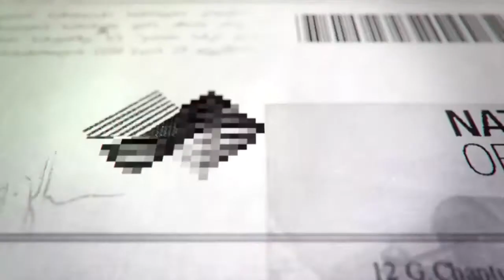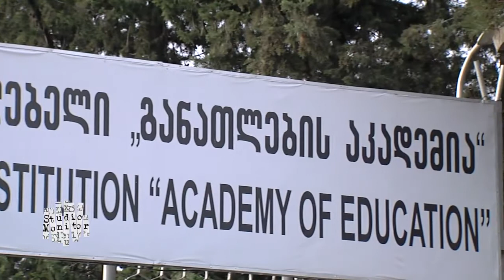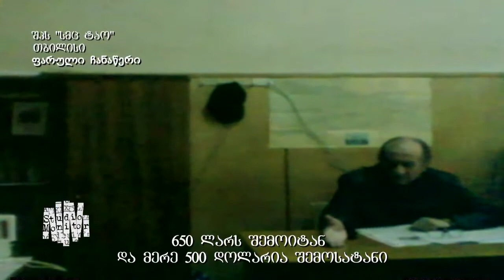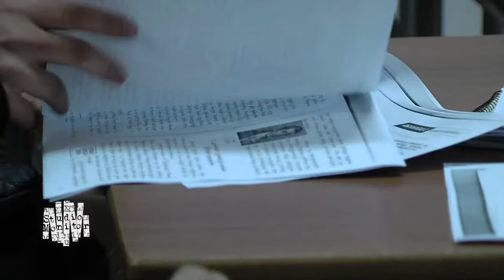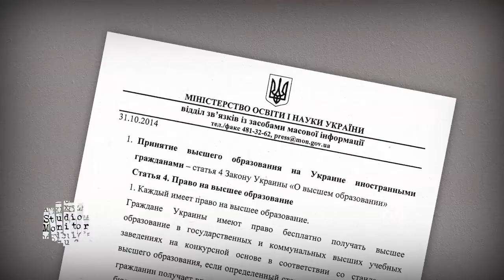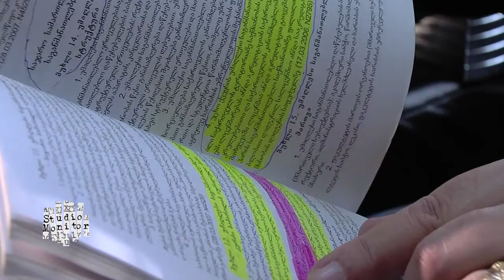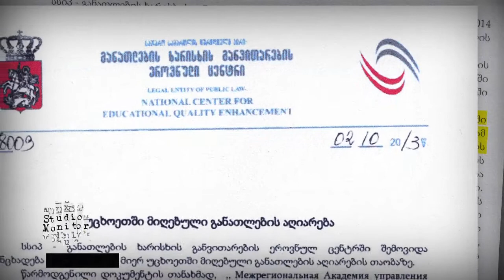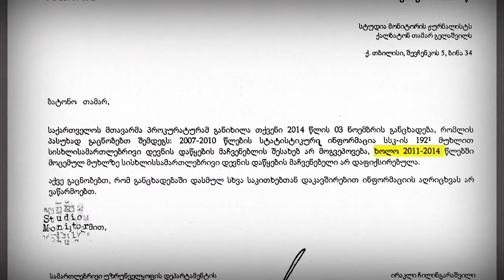არაღიარებული დიპლომები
როგორ მივიღოთ ბაკალავრის დიპლომი ერთიანი ეროვნული გამოცდების და ცოდნის მიღების გარეშე? ამაში თქვენ სასწავლო-საკონსულტაციო ცენტრები დაგეხმარებათ. სწავლობთ თბილისში, სიღნაღში, ფოთში, ზუგდიდში, ქუთაისში და შედეგად იღებ ბაკალავრის დიპლომს უკრაინული უნივერსიტეტისგან.